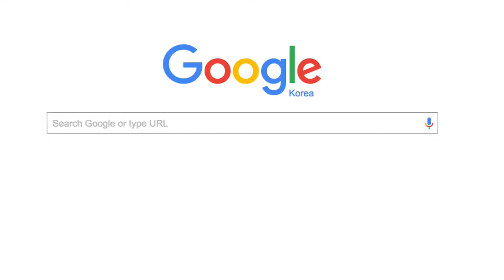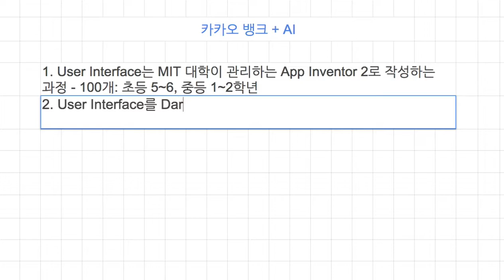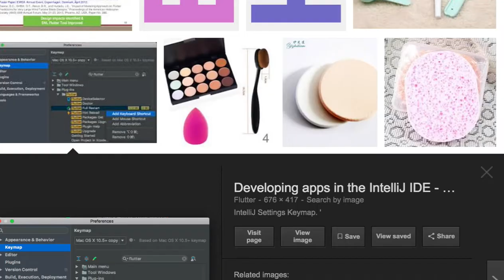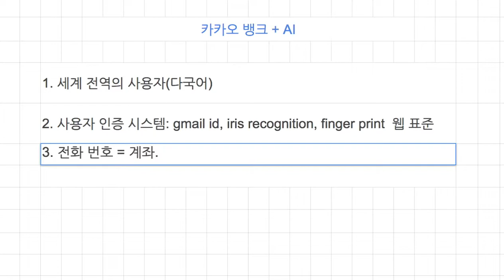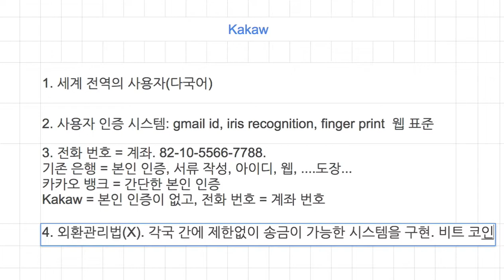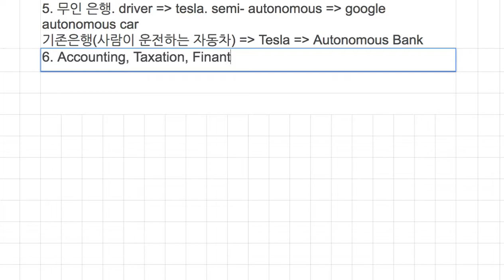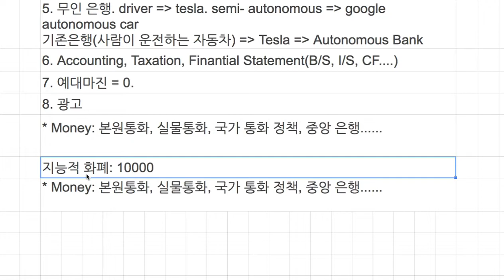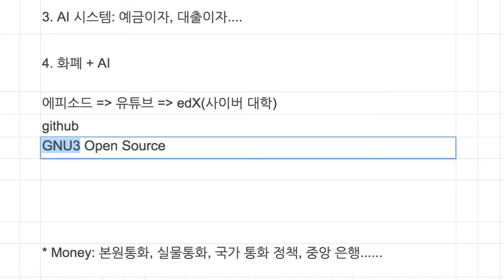Kakaw 001 - 카카오 뱅크 + AI